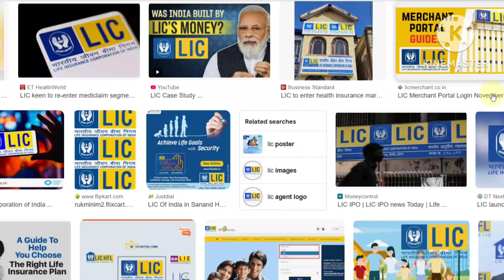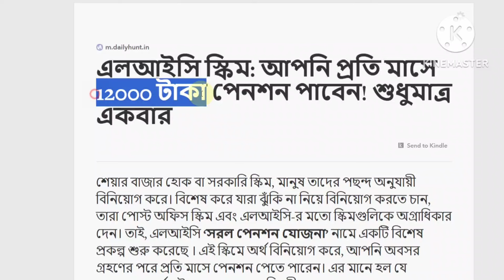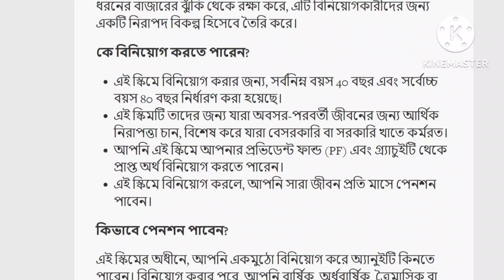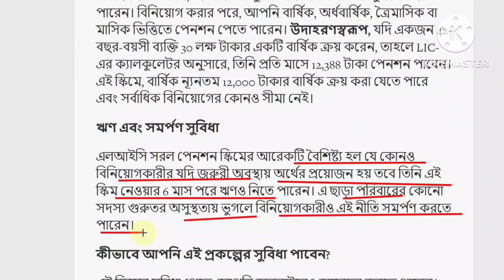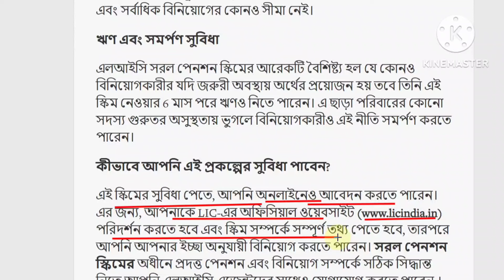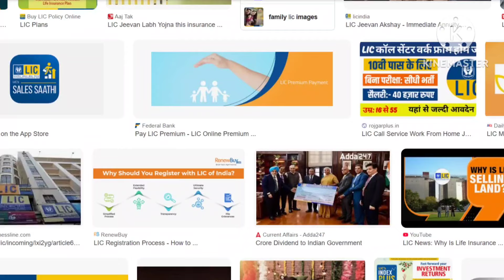LIC তে policy করা থাকলে এক্ষুনি দেখুন | Big News for LIC Policy holders | LIC New Today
Big news for LIC Policy holders